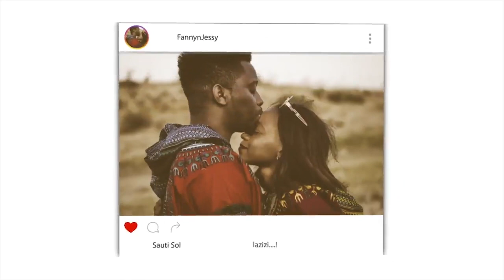Caught Out! Mansur Vs Christian | Old is Gold | Speakers Corner | Hyde Park | P2 | REACTION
📖 REACTION DEFINITION:

. re·ac·tion
rēˈakSH(ə)n/
noun

Fanny&jessy
Haspolat-lefkosa,via mersin 10,Turkey (cyprus international university)
mersin, turkey,99010